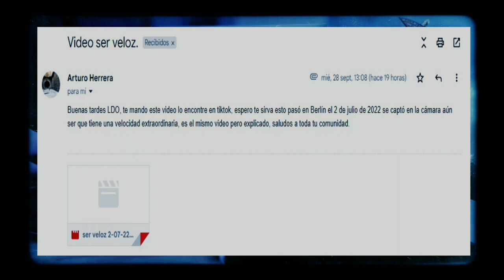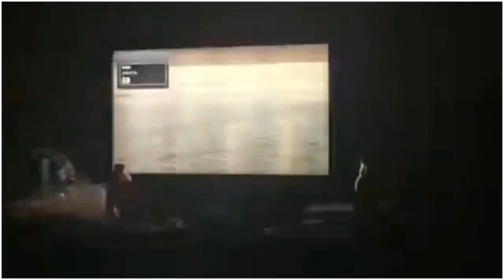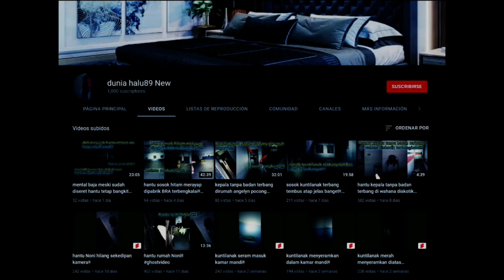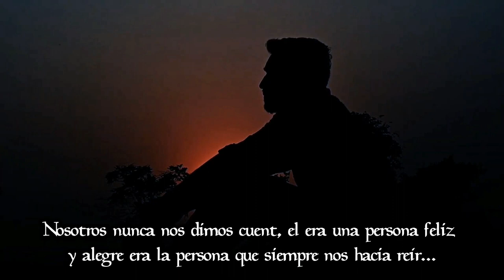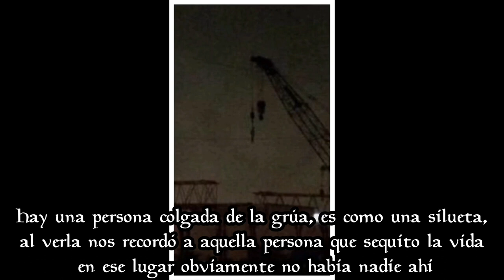5 Videos de TERROR EXTREMO que SI TE ASUSTAS PIERDES 2023 😨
😱 5 Videos de TERROR EXTREMO QUE SI TE ASUSTAS PIERDES 2023. Estos videos de terror reales te van a causar mucho miedo. ¿Crees en fantasmas y en brujas? NO OLVIDES SUSCRIBIRTE Y ACTIVAR LA CAMPANITA PARA NO PERDERTE NADA DE TU FAMILIA TERRORÍFICA 🔔💀 Mr. terrorificohorrorparanormalsi te asustas pierdes 2023terror 2022terror 2022toptop 10video de terrorvideos de horrorvideos de miedovideos de terror 2023videos de terror extremovideos de terror para no dormirvideos de terror real extremo si te asustas pierdes 2022 videos de terror 2023 videos de terror extremo que si te asustas pierdes mr terrorifico